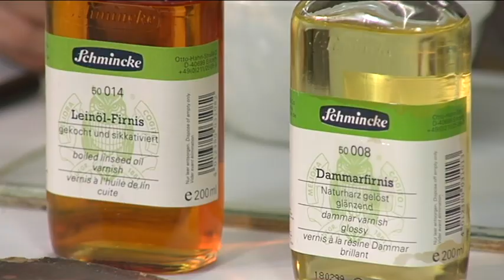Herstellung von Eitempera mit Schmincke Pigmenten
Herstellung einer Eitempera mit Schmincke feinste Künstlerpigmenten

Wir freuen uns natürlich sehr über Kommentare und Erfahrungen die ihr gemacht habt oder ein Like! DANKE!